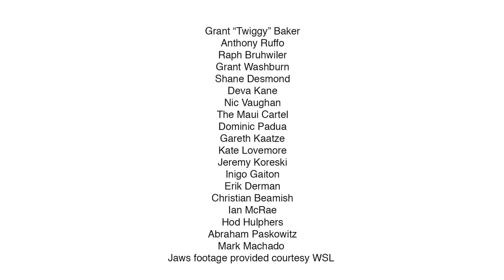Mother Ocean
A Short Surf Documentary that chronicles the unique relationship between surfers and the ocean
Patrick Trefz Production

You are always changing
But I know you
Your discipline is harsh
But it strengthens me
Your are relentless
For I am prepared

Isurus Surf Ambassadors and their relationship with Mother Ocean
Grant Twiggy Baker
Anthony Ruffo
Raph Bruhwiler
Grant Washburn
Shane Desmond
Deva Kane
Nic Vaughan

Video Photography Credits
Jaws footage courtesy WSL
The Maui Cartel
Powerlines Production
Dominic Padua
Gareth Kaatze
Kate Lovemore
Jeremy Koreski

Narration Ian McRae, written by Christian Beamish

Featuring: Grant “Twiggy” Baker, Anthony Ruffo, Raph Bruhwiler, Grant Washburn, Shane Desmond, Deva Kane and Nic Vaughan.

Additional footage by: Iñigo Gaiton, Arthur Shim, The Maui Media Cartel, Dominic Padua, Gareth Kaatze, Kate Lovemore, Jeremy Koreski, Powerline Productions, Inigo Gaiton. Edited by: Erik Derman. Edit by: Erik Derman Additional support from: Abraham Paskowitz and Mark Machado.

”JAWS” footage provided courtesy of the World Surf League.